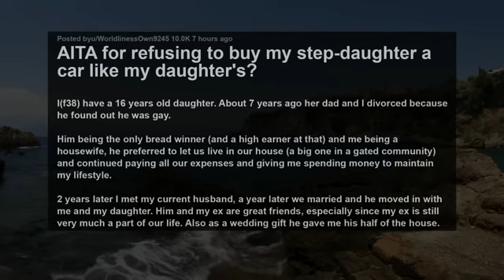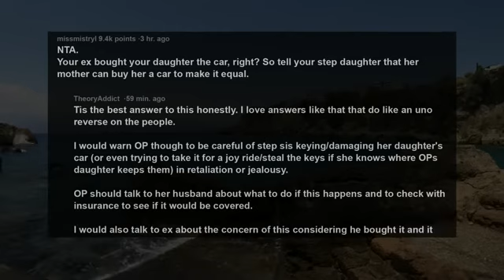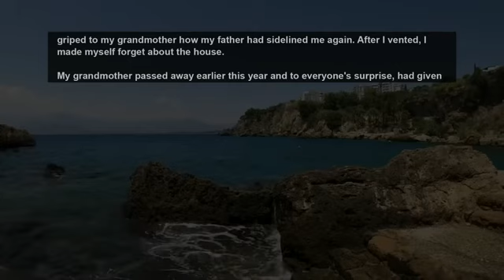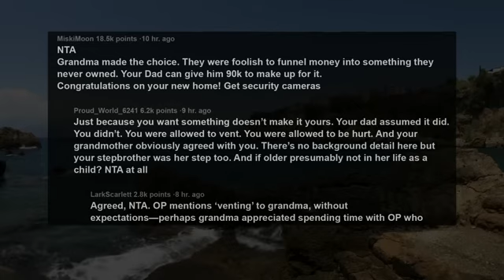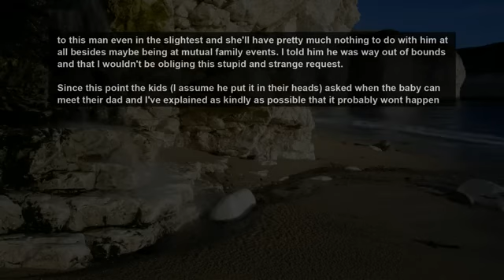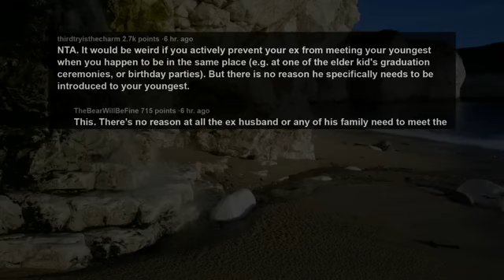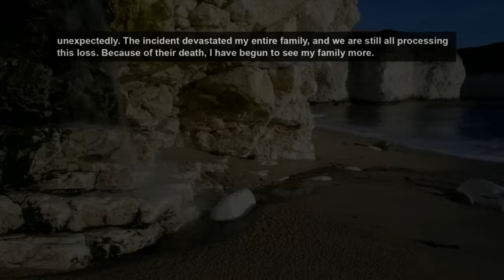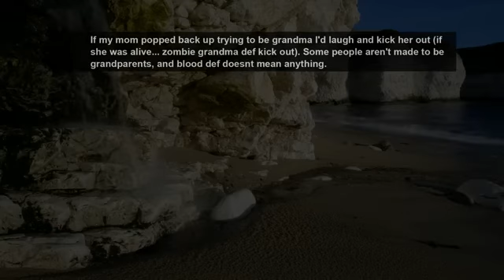Ex Bought Our Daughter Expensive Car For B-day, Awful Step Daughter Demands I Buy Her One Too.. AITA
Story 1:
AITA for refusing to buy my step-daughter a car like my daughter's?
Story 2:
AITA for "making" my grandmother give me her house after my stepbrother thought he'd get it and had already renovated it?
Story 3:
AITA for telling my ex-husband he doesn't need to meet the kid's half sibling?
Story 4:
AITA for telling my mum that she doesn’t deserve the title of grandmother?